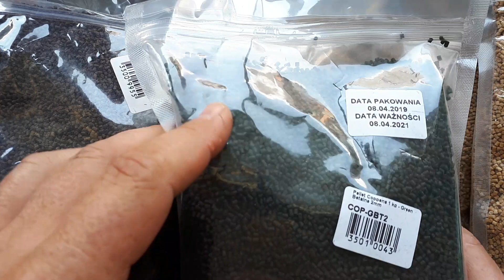Pellety do methody - mój sposób na przygotowanie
W tym materiale pokazuję sposób, w jaki przygotowuję pellety. By zrobić to skutecznie należy cały czas opierać się na tej samej mieszance pelletów, gdy taką uzyskamy przygotowanie pelletów to tzw. "Pikuś". Oczywiście pellet trzeba ciągle kontrolować i co jakiś czas dowilżyć spryskiwaczem.